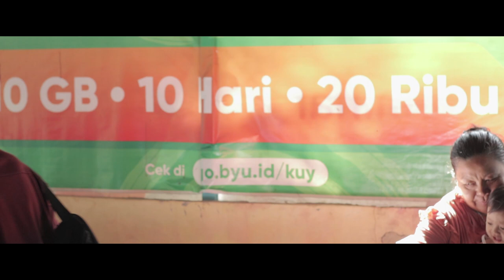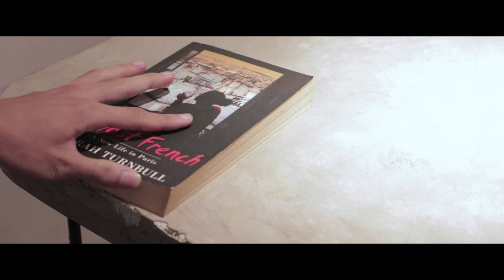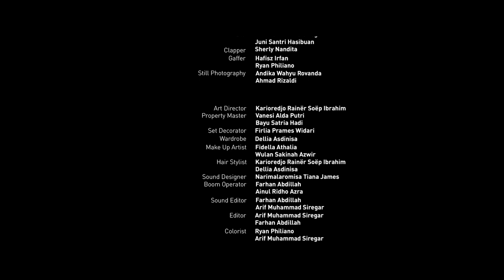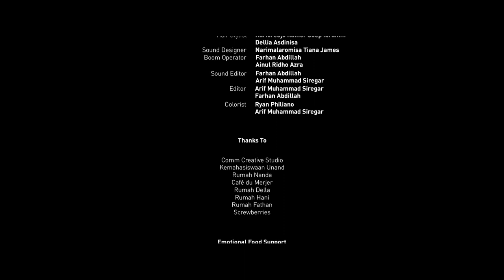Film Pendek - 16:12 (2022)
Directed by Ananda Syafitri
Story by Andika Wahyu Rovanda
Written by Yelfita Desri Maizona, Fidella Athalia
Produced by Ziho Production

Cast
Albara Prihandhani as Alan
Diva Meirista as Feli
Ardanela as Zya
Octaviani Aulia Zahra as Ibu Alan
Fauzan Azima as Ayah Alan

Supporting Cast
Farhan Abdillah as Barista
Muhammad Alfaridzi Nisfer as Pengunjung cafe 1
Fidella Athalia as Pengunjung Cafe 2
Wulan Sakinah Azwir as Pengunjung Cafe 3
Rachmadani Fitri Handayani as Mahasiswa lewat 1
Nurfah 'Ain as Mahasiswa lewat 2
Sania Aqiila Adhani as Mahasiswa tertabrak
Arif Muhammad Siregar as Mahasiswa Circle penabrak 1
Ainul Ridho Azra as Mahasiswa Circle penabrak 2
Vanesi Alda Putri as Mahasiswa Circle penabrak 3
Hafisz Irfan as Tukang Sapu
Momski as Momski
Cucu Momski  as Cucu Momski
Anak Momski as Anak Momski
Renzo Blaintimore as Lelaki Pengambil Permen

Crew
Executive Producer : Annisa Anindya, Arif Pratama Putra
Line Producer : Nurfah 'Ain
Production Assistant : Wulan Fitriani
Cast Director : Nur Ainy Rahmadhani
Talent Coordinator : Nur Ainy Rahmadhani
Assistant Director : Sania Aqiila Adhani, Muhammad Alfaridzi Nisfer

Director of Photography : Fathan Mubina
Camera Operator : Juni Santri Hasibuan, Sherly Nandita, Renzo Blantimore

Script Continuity : Rachmadani Fitri Handayani, Yelfita Desri Maizona
DIT : Arif Muhammad Siregar
Clapper : Juni Santri Hasibuan, Sherly Nandita
Gaffer : Hafisz Irfan, Ryan Philiano
Still Photography : Andika Wahyu Rovanda, Ahmad Rizaldi
Art Director : Karioredjo Rainër Soëp Ibrahim
Property Master : Vanesi Alda Putri, Bayu Satria Hadi
Set Decorator : Firlia Prames Widari
Wardrobe : Dellia Asdinisa
Make Up Artist : Fidella Athalia, Wulan Sakinah Azwir
Hair Stylist : Karioredjo Rainër Soëp Ibrahim, Dellia Asdinisa
Sound Designer : Narimalaromisa Tiana James
Boom Operator : Farhan Abdillah, Ainul Ridho Azra
Sound Editor : Farhan Abdillah, Arif Muhammad Siregar
Editor :  Arif Muhammad Siregar, Farhan Abdillah
Colorist : Ryan Philiano, Arif Muhammad Siregar

Thanks To
Comm Creative Studio
Kemahasiswaan Unand
Rumah Nanda
Café du Merjer
Rumah Della
Rumah Hani
Rumah Fathan

Film Pendek - 16:12